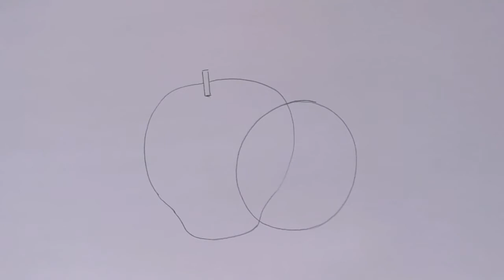Custard Apple fruits drawing easy method | How to draw fruits for kids | How to draw orange fruit.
Hello, in  this video we learn how to draw Custard Apple fruits. Drawing easy method. Custard apple drawing easy and colouring tutorial

Special Thanks to Immanuel Girish Chonkar for the background music.

Hello, in this video you can learn to draw Kiwi fruit with easy steps and step by step tutorials